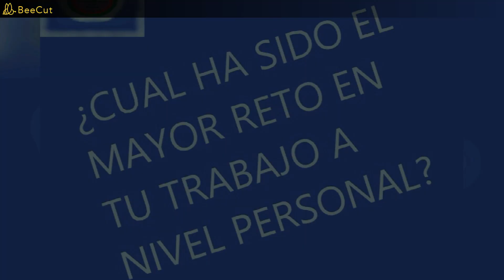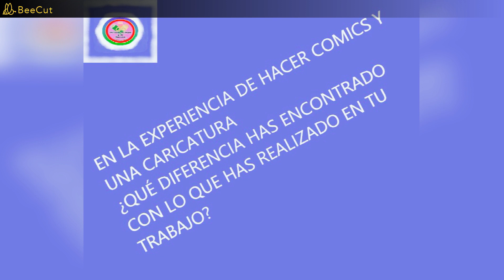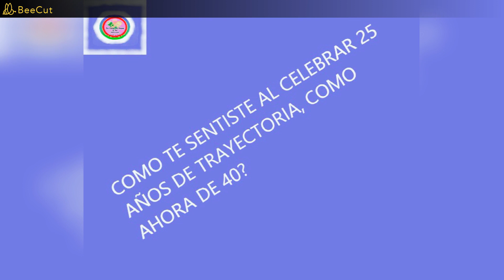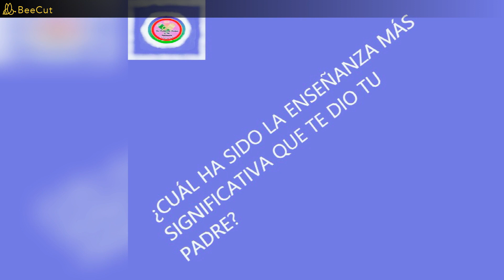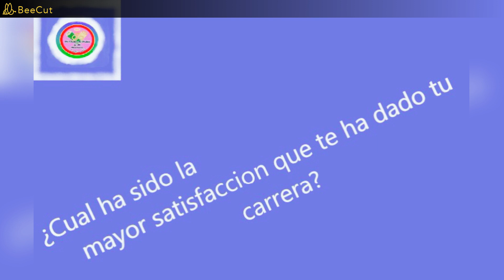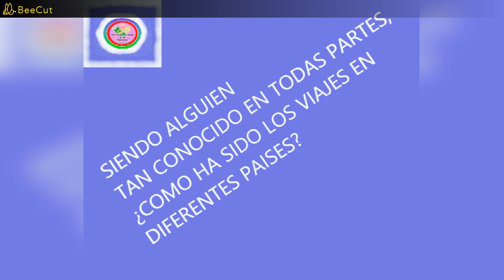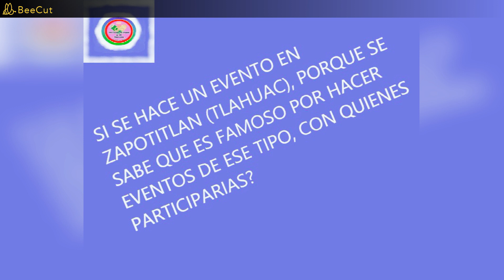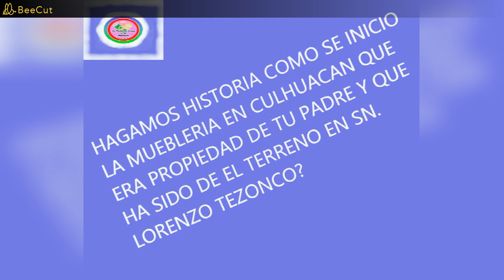EL HIJO DEL SANTO: ENTREVISTA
SEGUNDA ENTREVISTA EN EXCLUSIVIDAD CON EL HIJO DEL SANTO, PLATICANDO DE SU TRAYECTORIA Y PARTE DE SU VIDA. VIDEO CREADO CON FINES INFORMATIVOS